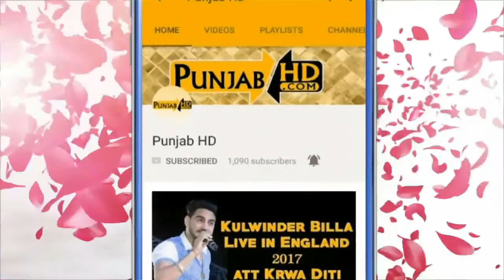Harman Cheema At police Station - PunjabHD.com